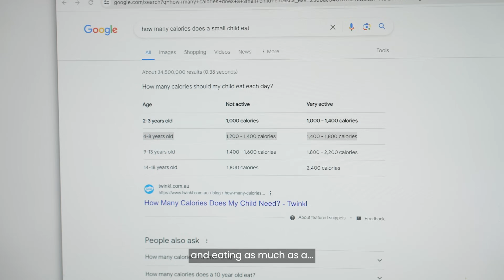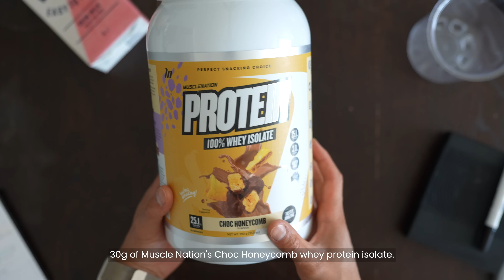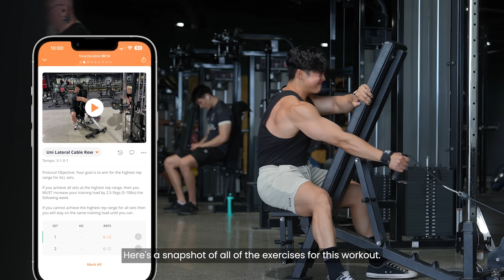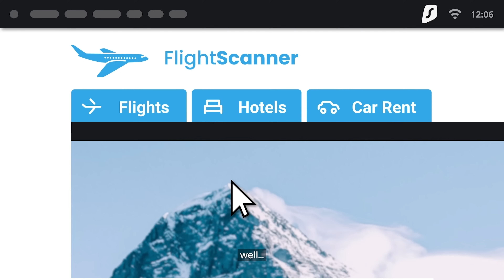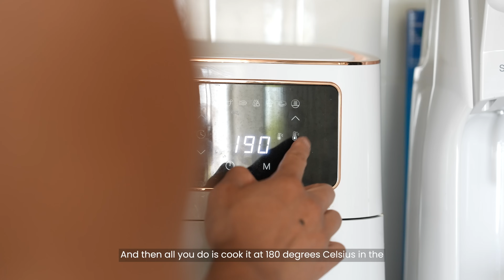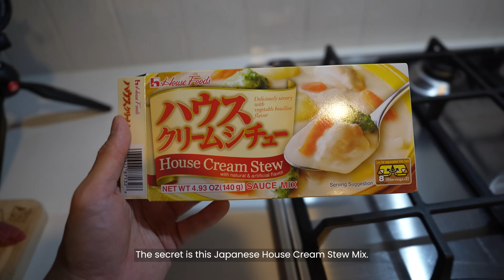A day of living on 1400 calories (FULL DAY OF EATING)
After taking a 3 month diet break to mentally and physically reset myself after over a year of restrictive dieting for a bodybuiling competition, I've been eating 1400 calories for the past 6 weeks to try and look like a fitness influencer again.

Why 1400 calories and couldn't I have done a more sustainable cut?

Well because I am the size of a small child and I was prepping for a bodybuidling competition for over a year. The last thing I want to do is spend anymore unnecessary time in a deficit. I've taken my time off to know that I am now ready and this approach is the most efficient if you look at it from a muscle building perspective.

However, keep in mind that these calories are relative to me. I have over a decades worth of experience and data and we have found that 1400 calories is that sweet spot where I am able to lose as much weight as possible within 6 weeks without suffering from any negative side effects like hormonal imbalances, compromise to training performance and muscle loss.

And so this is what it's like living on 1400 calories and eating as much as a... 4-8 year old apparently.

Timecodes:
0:00 - Intro
1:02 - Morning routine
3:45 - Meal 1
5:47 - What it's like at the gym the Cutest Fitness Influencer in the World trains at
6:59 - Surfshark Sponsor
9:22 - Meal 2
12:06 - GF REVEAL?
14:26 - Meal 3